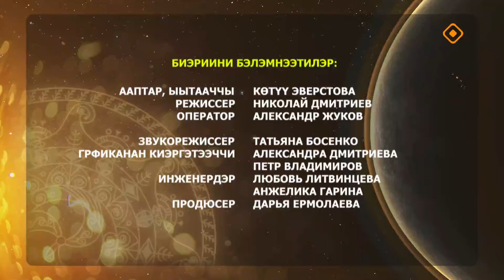«Күн дэлэйэ»: Саха сирин отонноох мастара долохуна уонна дөлүһүөн туһатын туһунан (19.10.24)